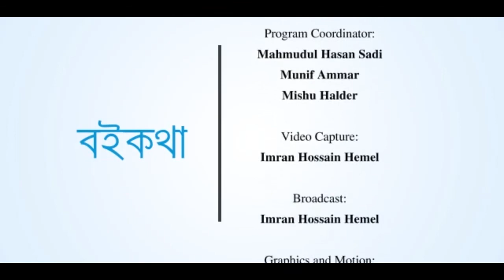ইফতেখার মাহমুদ | বইকথা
রকমারি ডট কম এবং ঢাকা এফ এম এর সৌজন্যে "বইকথা" অনুষ্ঠানে কথা বলেছিলেন বাংলাদেশের জনপ্রিয় লেখক ইফতেখার মাহমুদ। তিনি কথা বলেছিলেন তার জীবন , লেখা এবং তার দর্শন নিয়ে।  এ পর্যন্ত তিনি বই লিখেছেন মোট ৩ টি।